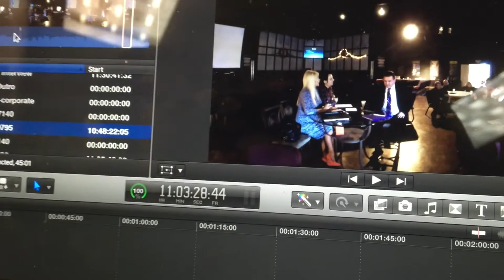Golden Nuggets - Video Blog - Episode 3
Persistence